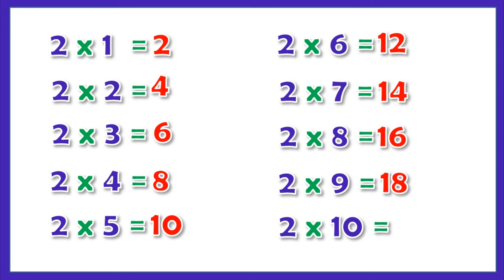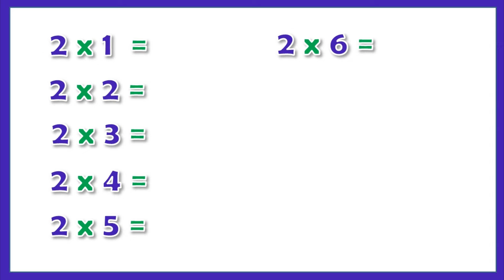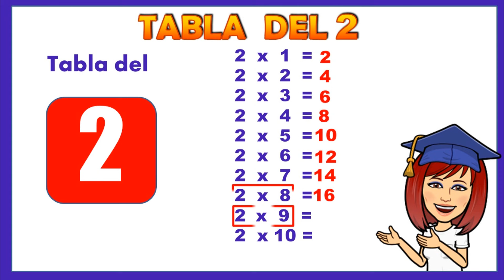TRUCO PARA APRENDER LA TABLA DEL 2 👉 Aprende la tabla de multiplicar del 2 📌Video educativo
TablasDel2Truco#AprendeTablasMultiplicar#TrucoTabla2

👉 TRUCO PARA APRENDER LA TABLA DEL 2  👉 Aprende la tabla de multiplicar del 2 📌Video educativo, puedes aprender las tabla del 2 ¡espero que te sirva!

👉INDICE DEL VIDEO:
0:00 Presentación del tema
0:30 Tabla de multiplicar del 2 en blanco
0:50 Truco para aprender la tabla del 2
3:05 Repasamos la tabla del 2

👉INFORMACIÓN:
Te dejo para completar la información  del tema TABLAS DE MULTIPLICAR con enlaces a video y documentos en PDF:

💢NÚMEROS ENTEROS. CONCEPTOS BÁSICOS :PDF para descargar